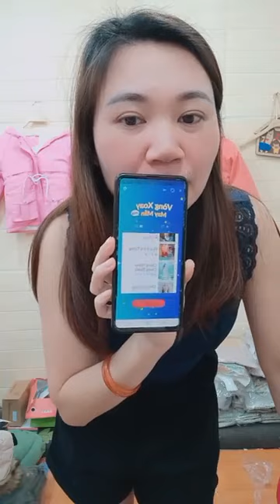yến vlog - f59bd6a8 35fb 415f 997e 9de140e940ad video 5.5.23